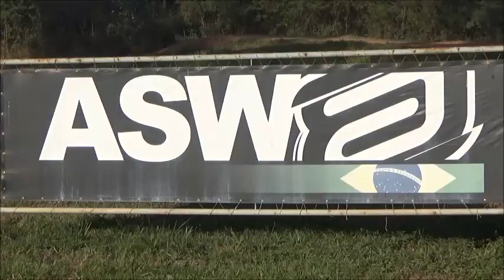asw 257 husky